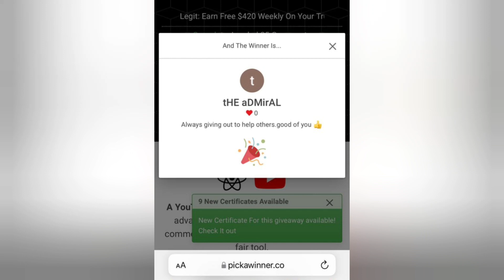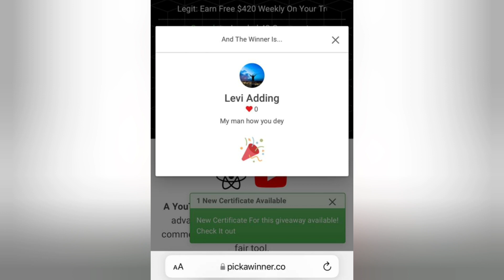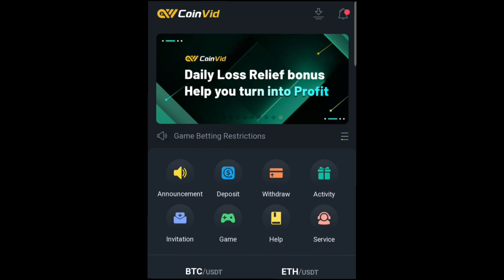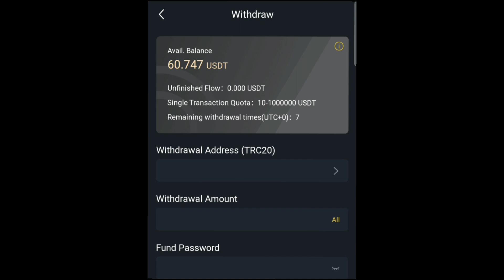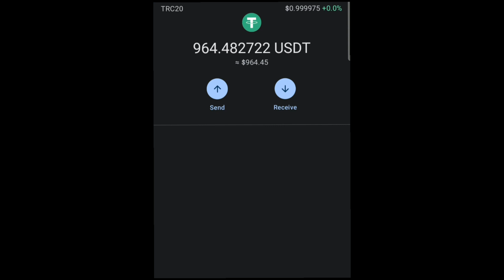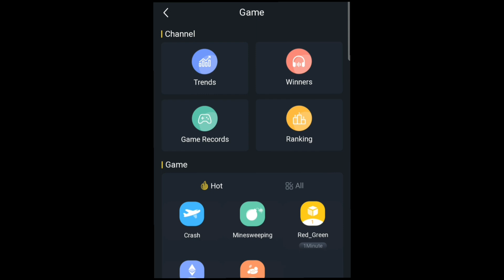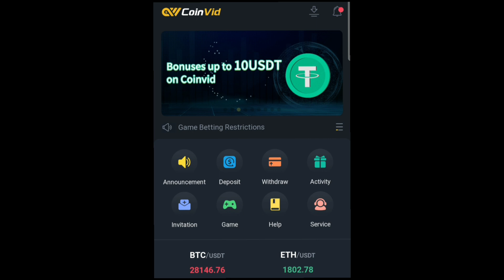How I Claimed $60 USDT IN 3 Minutes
Kindly start earning